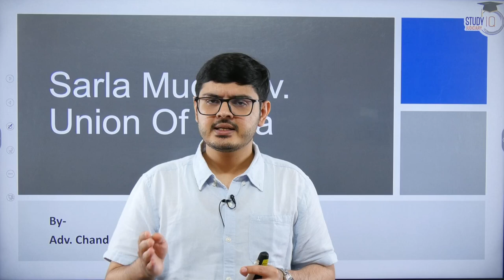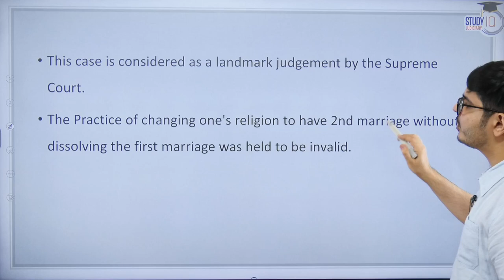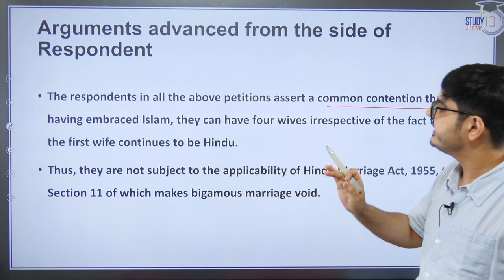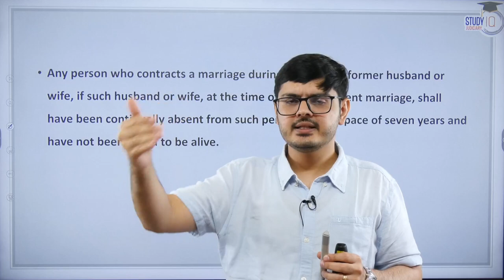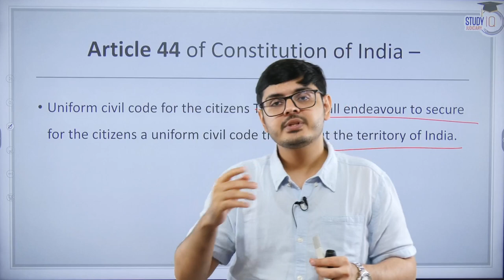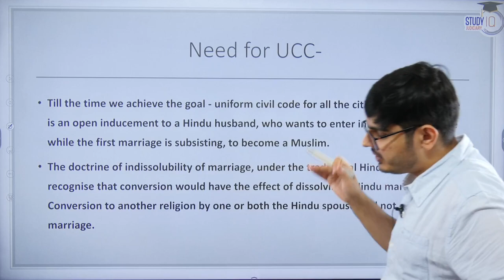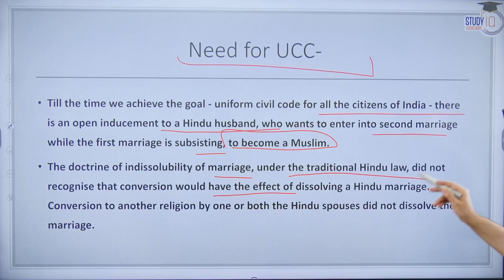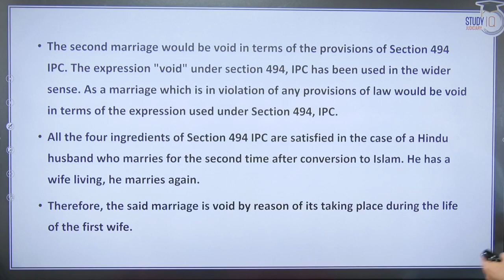Sarla Mudgal vs Union of India | Second Marriage After Conversion to Islam is Invalid | Judiciary